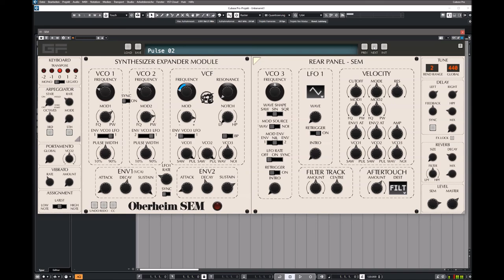GForce | Oberheim SEM | Bass Presets (No Talk)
"When we first worked with Tom Oberheim and Marcus Ryle (an Oberheim engineer during the 80s) to create the GForce Oberheim OB-E® v2, they felt that there were no software emulations of the SEM that accurately recreated the sound and the ethos of the original monophonic SEM. We decided to change that, and under the close guidance of Tom and Marcus, we developed the GForce Oberheim SEM to ensure an experience that is truly authentic to the original instrument."

Centered around two VCOs with Pulse and Sawtooth waveforms, two ADS Envelope Generators, one LFO, and a magical, legendary Multi-Mode Filter, the SEM sound is more than the sum of its parts. In the GForce Oberheim SEM, every section of the synth has been painstakingly emulated to ensure sonic authenticity.

We’ve even modelled the authentic analog inaccuracies of the original SEM, blurring the lines between analog character and digital precision. All this makes the GForce Oberheim SEM the most authentic emulation of the SEM sound available.

Oberheim SEM – key features
* Most authentic monophonic SEM experience and sound - small package, big sound!
* The most playable SEM, full of character, and augmented with a 3rd VCO
* 400+ factory Patches designed to fit in a mix, all tagged and categorised
* Librarian for easy access to the presets (Arrow Keys Navigation)
* Arpegiator, Sequencer, Analog style Delay, Reverb
* Undo/Redo, Extend and Flip mode
* SEM presets can be exported to and imported from OB-E
* Extensive Velocity & Aftertouch modulation

Compatibility
Mac: Standalone Application, AudioUnit, AAX, VST and VST3
PC: Standalone Application, AAX, VST and VST3

About GForce Software Ltd.
Specialising in vintage synthesizer modelling, GForce Software offer a range of products with the most authentic sonic and musical quality in the virtual arena. Our mission is to inspire composers and producers by providing well crafted instruments and sounds; and to nurture those aspiring to learn and grow during their musical journey.

(£49.99 + VAT with an intro price of £29.99 + VAT)